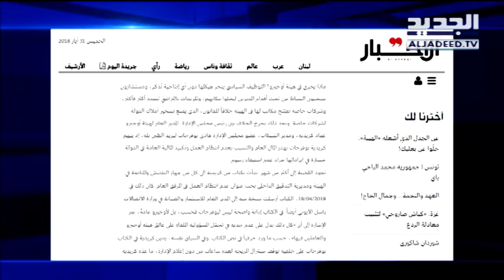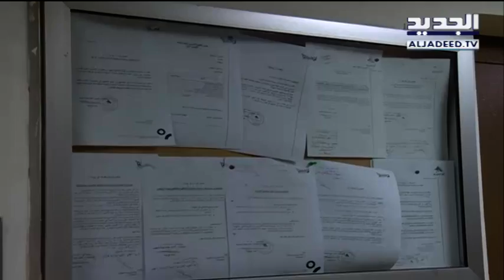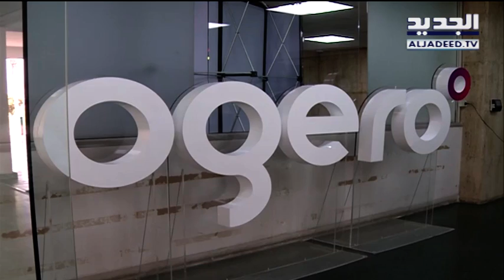كرت سبحة الفضائح في أوجيرو.. وكريدية ينفي دون توضيح! – حسان الرفاعي